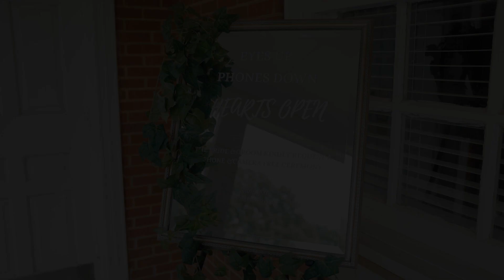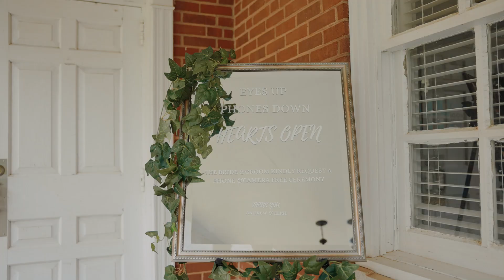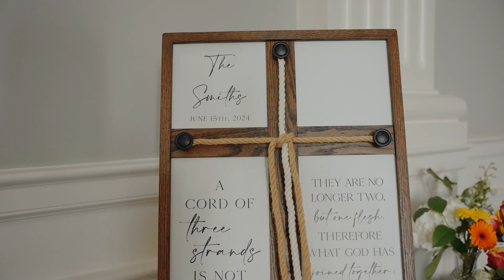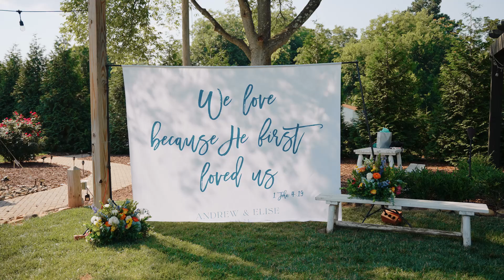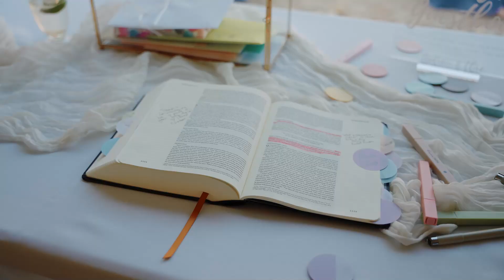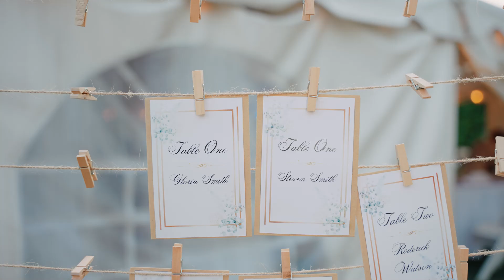The Smith Wedding - Andrew & Elise 06.15.2024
Wedding Planner: Rachel Rhom with The Collective Co.
Florist: Hazel Chesser
Photography and Videography: Antonina Jones and Nisesh Chhetri with Reflections Media Carolinas
Hair & Makeup: Camryn Morris with Glam by Cam
Entertainment: Laurie Kuerlemann with Platinum DJ & Photobooth
Venue: Life Church Charlotte
Reception: The Hunter House & Gardens